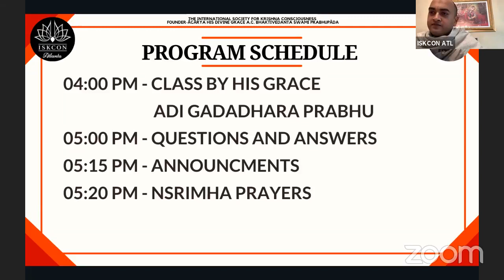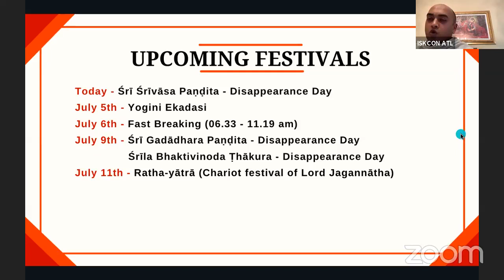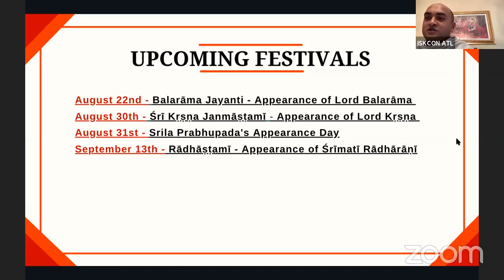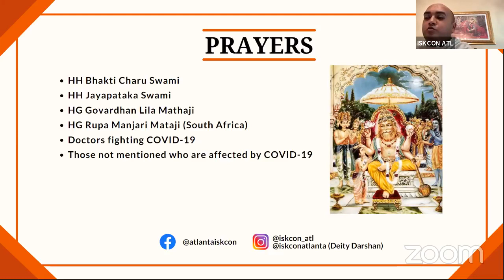HG Adi Gadadhara Prabhu - Virtual Sunday Program - The History of Lord Jagannatha